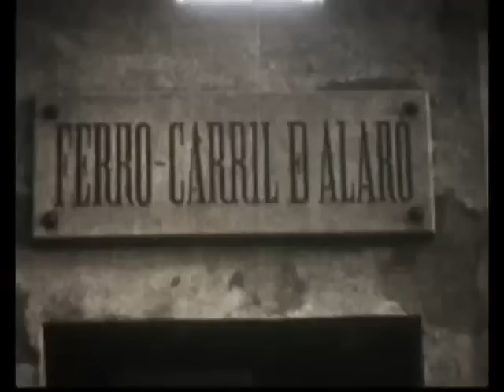Excursión en tren a la Serra de Tramontana (1930)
Excursionistas de Palma de Mallorca salen con el tren de Soller de excursión por la Sierra de Tramuntana.